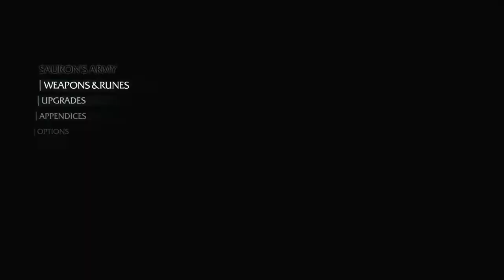Shadows of Mordor Series, Episode 54: LET'S START A RIOT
We start to do what I do best; create confusion and insanity before eventually a riot ensues.